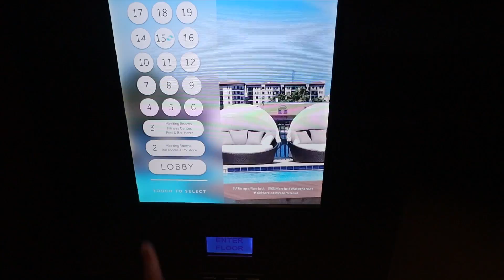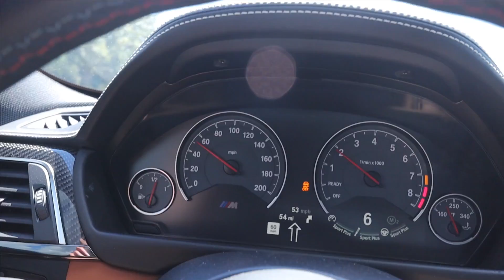LAMBORGHINI SVJ GETS PULLED OVER! NEW TOYOTA SUPRA JOINS THE FUN! FLORIDA RALLY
Day 2 of Corsa Rally Florida 2019.  My boy in the Audi RS3 get pulled over and not much longer later the Lamborghini SVJ gets the same treatment.  We take over 2 gas stations Corsa Rally style!

FORD GT VS CORVETTE ZR1 VS FERRARI 488!  WANNA GO FAST 1/2 MILE DRAG RACE EVENT FLORIDA

TUNED BMW M3 vs STOCK MCLAREN 720s!   TUNED MCLAREN 570s vs STOCK MCLAREN 570s 1/4 MILE DRAG RACE